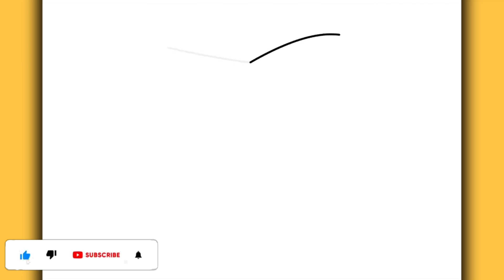HOW TO DRAW ANGER - INSIDE OUT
Learn in this video how to draw Anger from inside out

Hey guys 🤙
I hope you enjoy the video.
Material used ✍
▶ Mechanical pencil 0.5
▶ A4 sheet
▶Rubber
Goal 20 likes 👍
MasterNoDrawing,
እንዴት እንደሚሳል
كيف ترسم
Ինչպես նկարել
necə çəkmək
nola marraztu
কিভাবে আকে
як маляваць
kako crtati
как да рисувам
ಹೇಗೆ ಸೆಳೆಯುವುದು
com dibuixar
сурет салу
sa unsa nga paagi aron sa pagkalos
mmene kudzatunga
如何画
如何畫
nzira yekukwevera
කොහොමද අඳින්නේ
그리는 방법
kako nacrtati
çawa bikujin
hvordan man tegner
ako kresliť
kako narisati
Kiel desegni
kuidas joonistada
Paano Gumuhit
kuinka piirtää
como deseñar
sut i dynnu
როგორ დავხატოთ
איך לצייר
hogyan rajzolj
esi ise
ווי צו ציען
cara menggambar
描く方法
cara nggambar
របៀបគូរ
ວິທີການແຕ້ມ
duci
kā zīmēt
kaip piešti
wéi zeechnen
како да црташ
എങ്ങനെ വരയ്ക്കണം
kif tfassal
me pehea ki te utu
कसे काढावे
хэрхэн зурах
څنګه رسم
چطوری طراحی کنیم
jak narysować
ਕਿਵੇਂ ਖਿੱਚਣਾ ਹੈ
кантип тартат
cum să atragă
как нарисовать
le auala e faalatalata
Како цртати
ho hohela joang
ڪئين ٺاهيو
வரைவது எப்படி
jak kreslit
ఎలా గీయాలి
nasıl çizilir
як намалювати